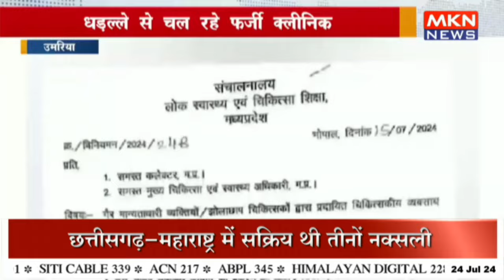धड़ल्ले से चल रहे फर्जी क्लीनिक